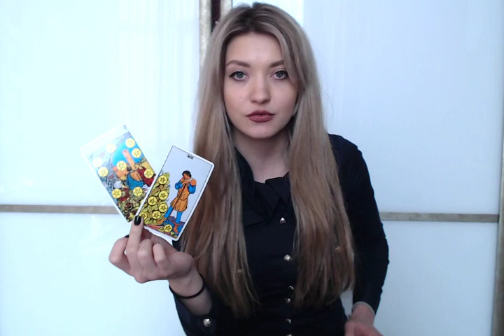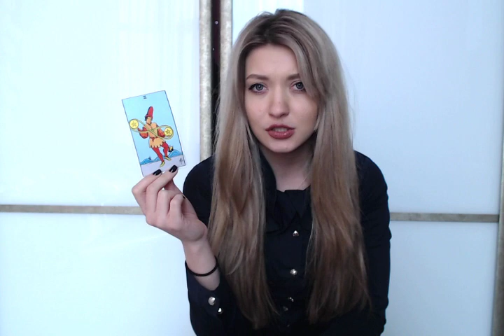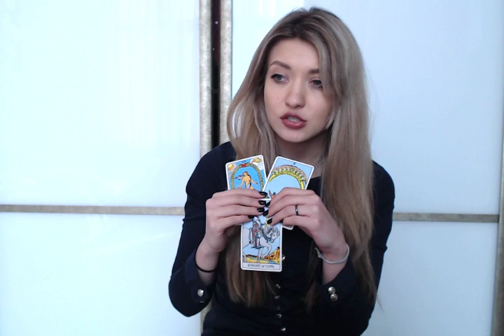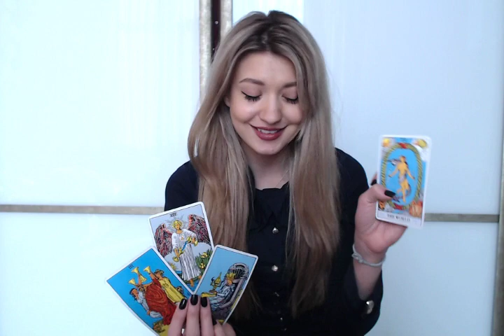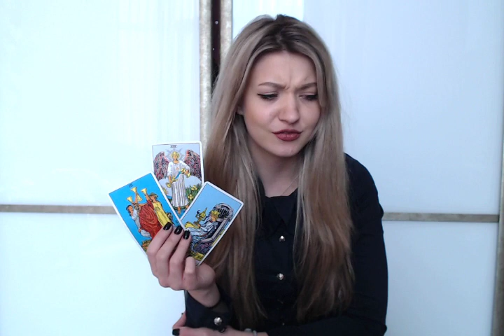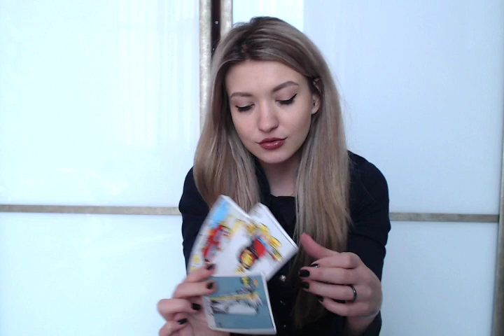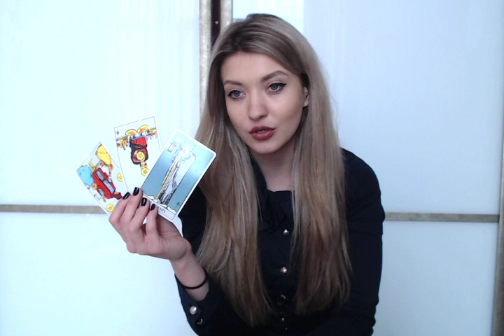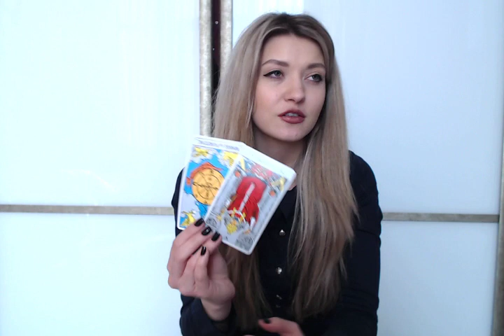Scorpio LOVE February 2018 Rebirth of a relationship!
I APOLOGIZE FOR THE NOISE IN THE BACKGROUND, MY WINDOW WAS OPEN.

Hi guys!
My name is Anna and I love reading tarot cards. This channel is for those who want to know their future in love.  My readings work for Sun, Moon and Rising signs. These are general readings and may not resonate with everyone xx

As many questions as you have

Describe your situation in a few sentences. I will send a private link to your pre-recorded video within 3 to 4 days.
x I don't do HEALTH readings x